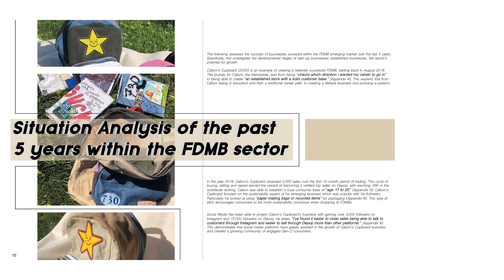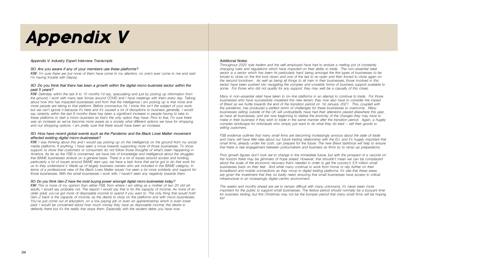MAJOR_PROJECT_WALK_THROUGH